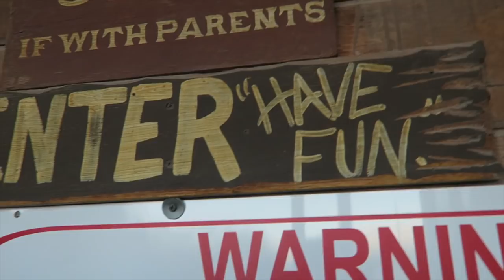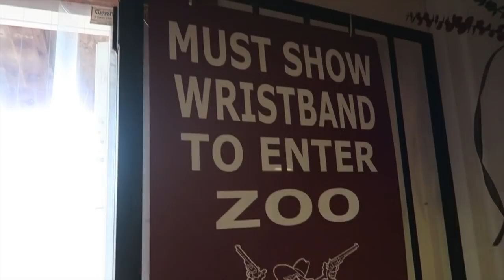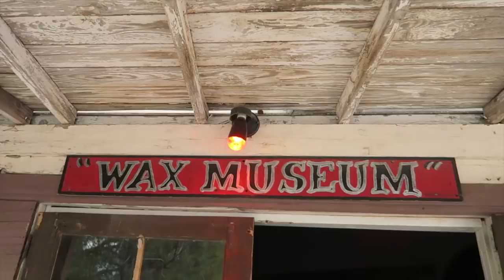HOLY PEACOCKS | BONNIE SPRINGS RANCH LAS VEGAS | PHILLIPS FamBam Vlogs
Hey FamBammers! So we decided to take the kids out of the house on their day off from school. So we went to BONNIE SPRINGS RANCH here in LAS VEGAS. and HOLY PEACOCKS did we have a blast. We saw animals at the petting zoo...peacocks just roaming around everywhere...we had a blast and the weather was perfect.

CHOOSE YOUR DAY!!!